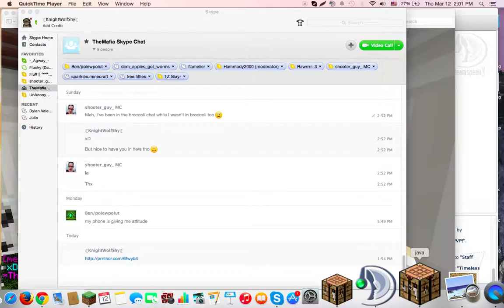Wild Life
This is the WILD LIFE